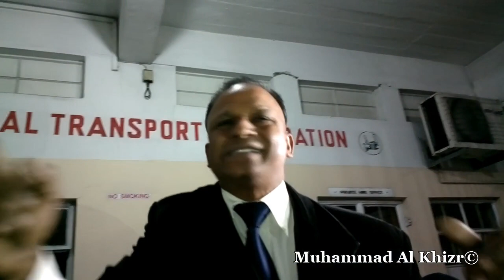Grève à la CNT - Parti Malin & 'Le Baichoo'